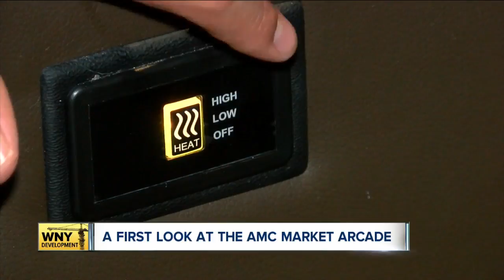Downtown Buffalo AMC theater to open Thursday